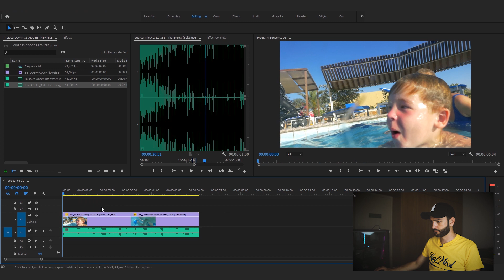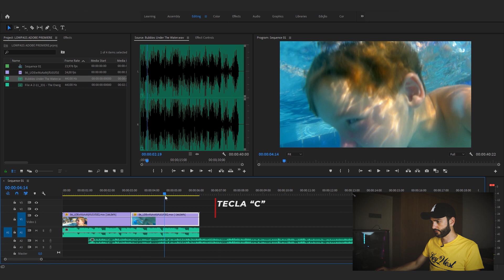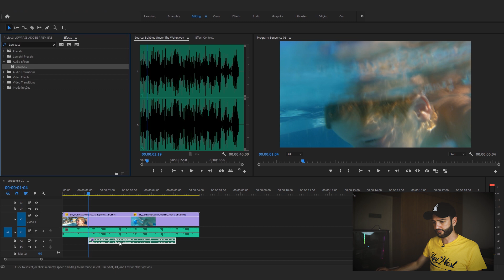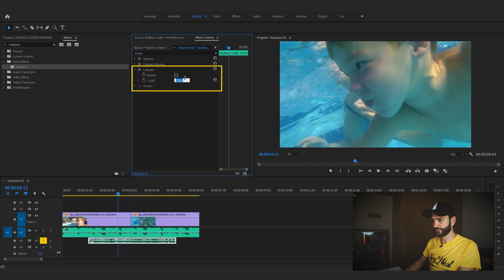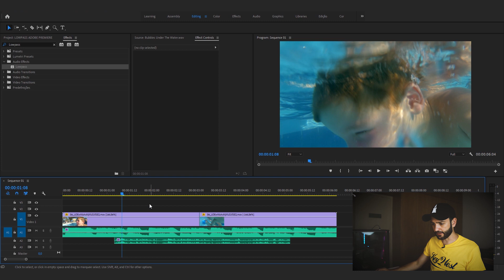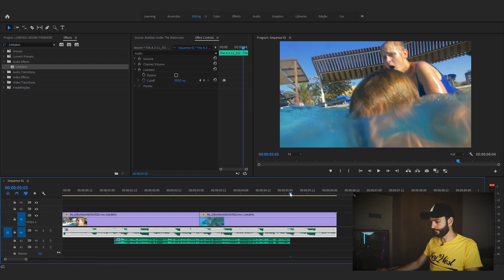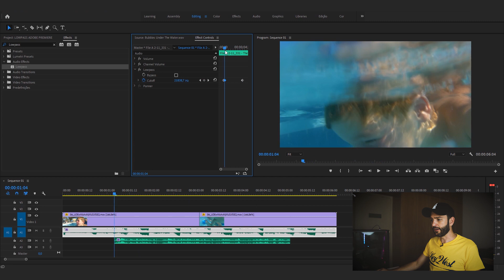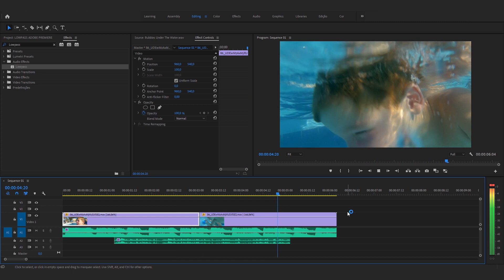COMO FAZER EFEITO DE ÁUDIO "EMBAIXO D'ÁGUA" | LOWPASS | Adobe Premiere Pro Tutorial + SFX Download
Nada como utilizar efeitos de áudio na hora certa, né? O LOWPASS é um efeito muito utilizado quando há cenas de mergulho ou embaixo d'água no vídeo. Em mais um tutorial de Adobe Premiere Pro aqui no canal, você vai aprender como fazer esse efeito que vai mudar a cara do seu vídeo. Divirta-se!